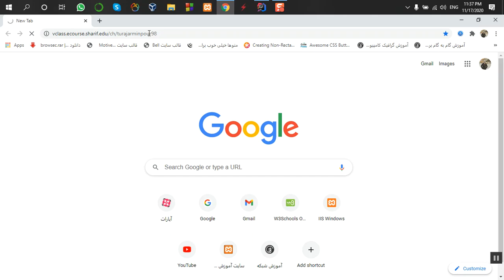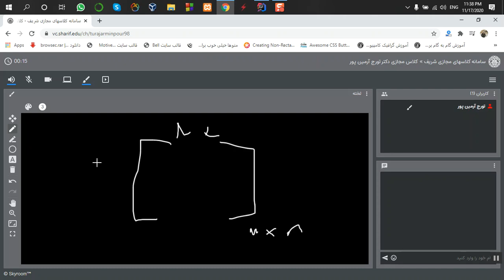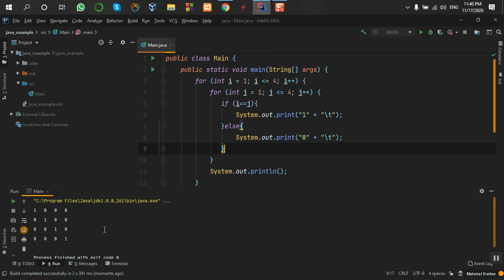62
کانال تلگرام وب سایت الکد ایران زمین